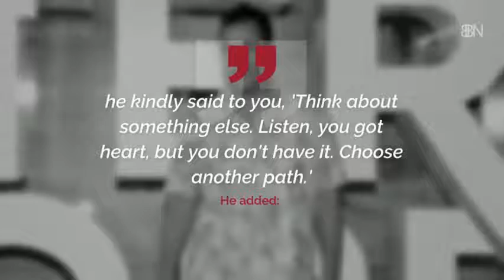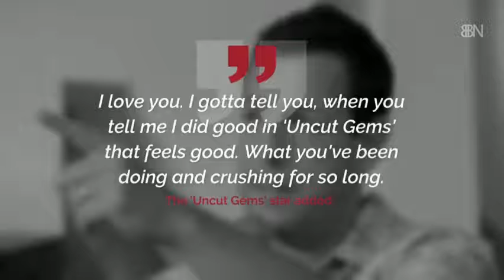Give Adam Sandler an Oscar Nomination or He'll Make a Really Bad Movie on Purpose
Adam Sandler Didn't Listen To His Acting Teacher